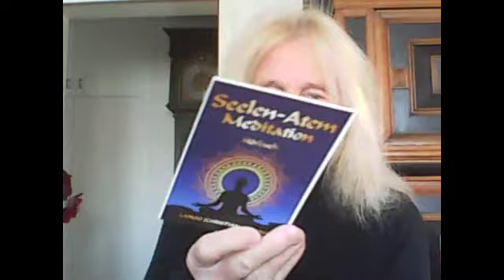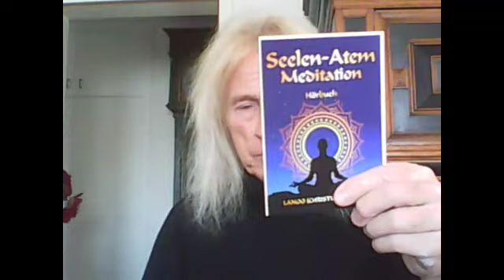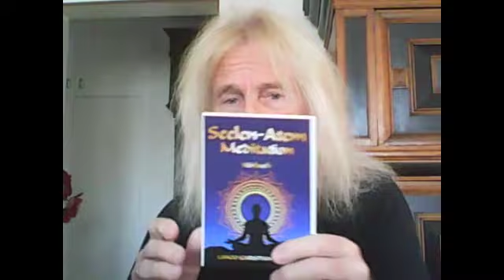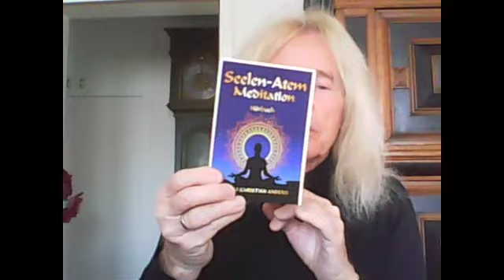LANOO SPRICHT (Folge225) Wie fühlst du dich?